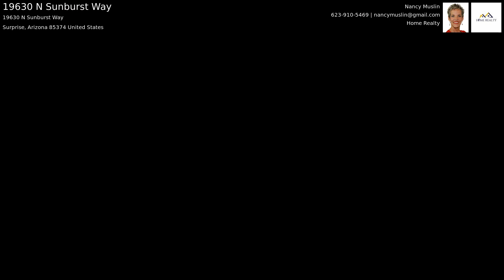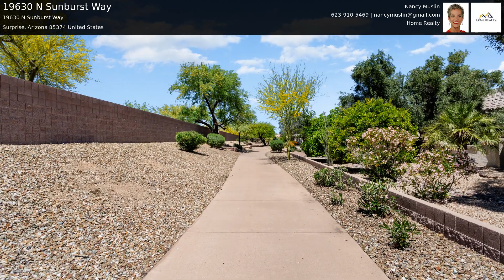Homes for Sale Surprise AZ 19630 N Sunburst Way